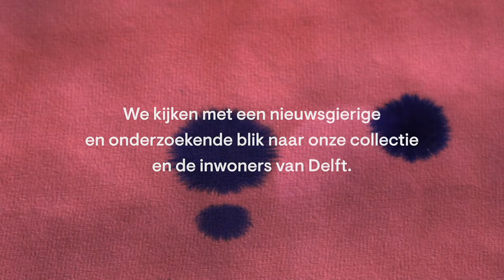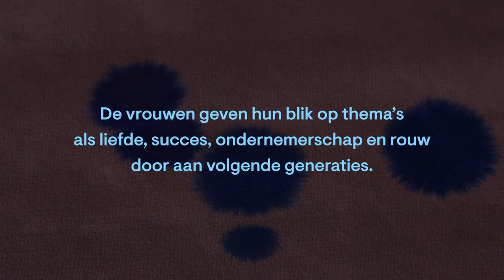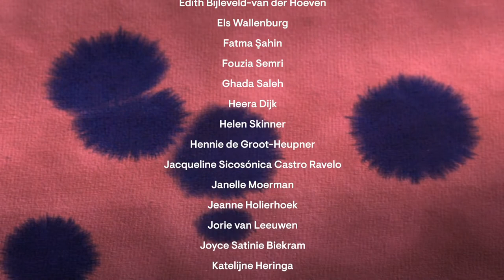Aftermovie De Delftse Blik 2021 - Historische vrouwen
De Delftse Blik 2021 - Historische vrouwen

Een ode aan alle vrouwen.
“De geschiedenis is niet compleet zonder de blik van vrouwen.”

Op Internationale Vrouwendag 2021 lanceerde Museum Prinsenhof Delft het vierjarige project De Delftse Blik. Met De Delftse Blik kijkt Museum Prinsenhof Delft met een nieuwsgierige en onderzoekende blik naar haar eigen collectie. Het museum wil samen met inwoners van Delft en museumbezoekers programmering maken, om hiermee nieuwe verhalen op te halen en de drempel voor een bezoek te verlagen. Het museum kiest de Willem van Oranje collectie als uitgangspunt, omdat deze museumpijler verbonden is aan actuele thema’s (vrouwen 2021), veiligheid (2022) en vrijheid (2023). Ieder jaar krijgt een beeldend kunstenaar de opdracht een werk te maken dat aansluit bij het thema.

De Delftse Blik wordt mede mogelijk gemaakt door het Mondriaan Fonds, het VSBfonds, Fonds 1818, Rabobank en De Laatste Eer.